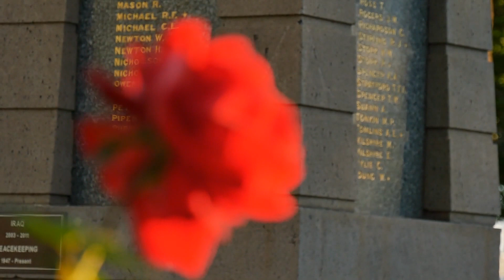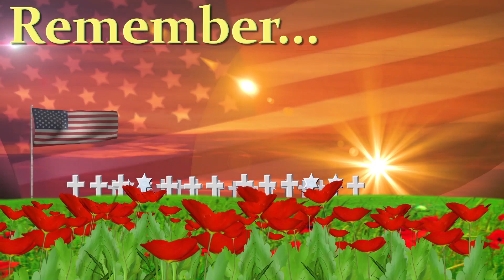A Flag Salute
This song is all about the American flag and what it means to the client who wrote the lyrics for this custom song.  It is dedicated to all of those who have served.